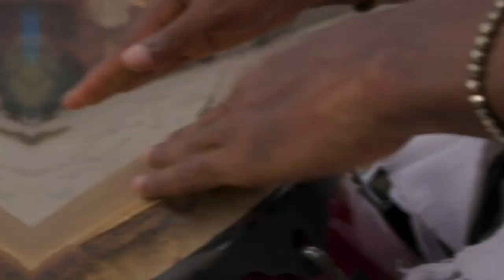Jamaica Heartbeat of the World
On the map, JAMAICAis a dot in the Caribbean Sea.But its impact on the world’s culture is the size of a continent. Contained in a mere 4,244 square miles, is a cultural giant that continues to leave an indelible footprint on the world’s food, music, sport, and literature.

Everyone you will meet in JAMAICA carries outsized pride and outsized swagger.That’s why there is no such thing as an average visit to JAMAICA.We’re the mightiest country in the world.

We don’t do anything small. We work hard, and when we party, we go hard. When our runners sprint, they are the fastest in the world. Our waves and adventures are more exciting.

What you’ll remember more than anything else, is our people. Our outsized soulfulness, hospitality, big-heartedness, diversity, creativity, resourcefulness, resilience and optimism will stay with you.